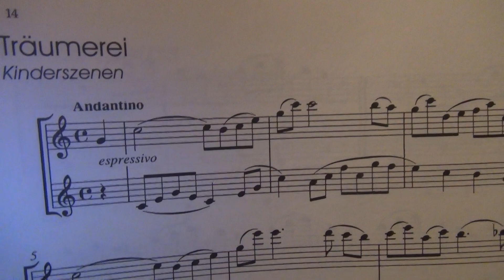Duo de Schumann, Traumerei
Pièce de niveau secondaire 2
Avec Maude-Sophie Pilote